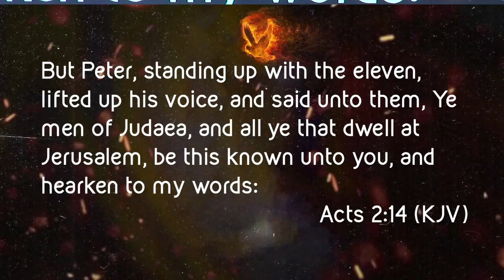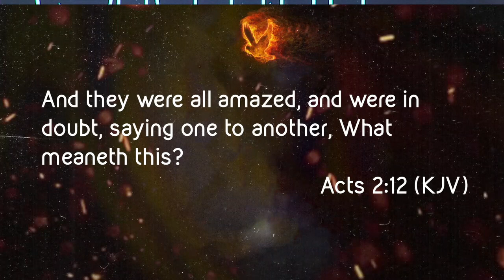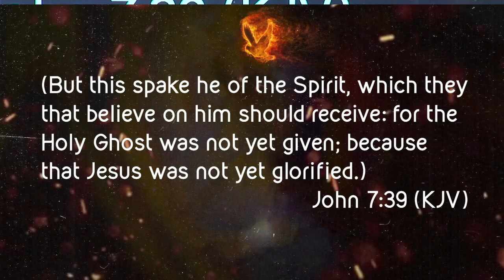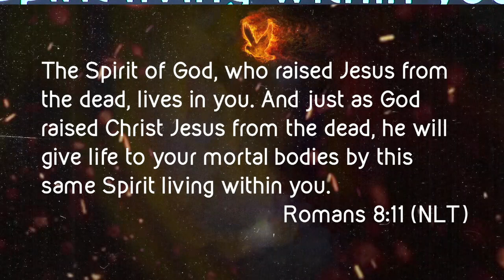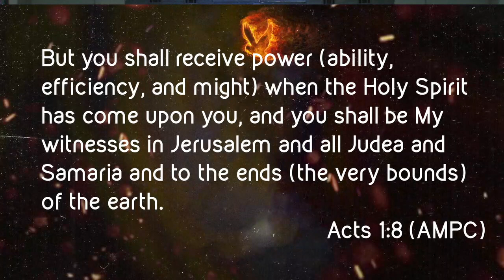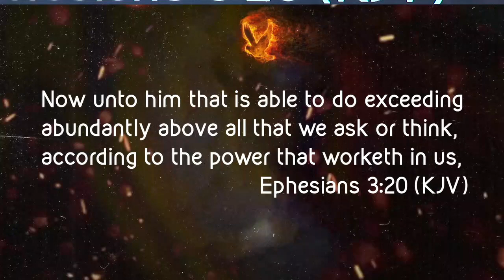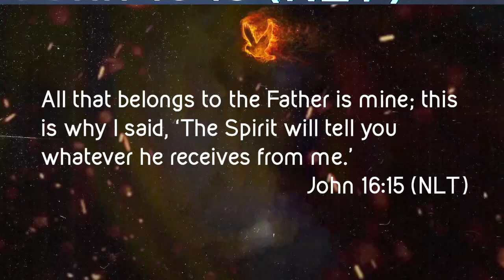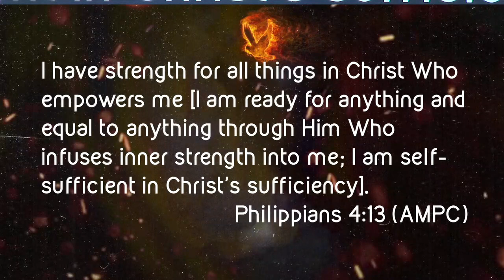Speak On It - South Location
Pentecost Sunday